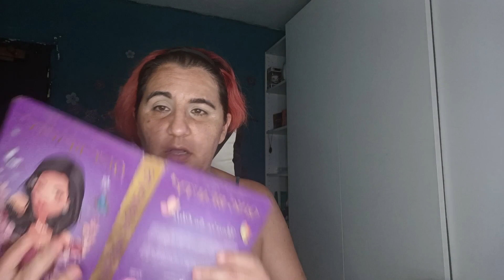HAGAMOS UN MAQUILLAJE Y OS CUENTO QUE TAL LA VUELTA A LA RUTINA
hola chicas hoy vamos hacer un maquillaje y os cuento cómo ha sido volver a mi rutina del gimnasio y como lo estoy llevando y cómo sabeis que